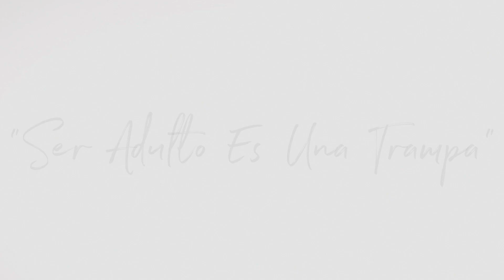SER ADULTO ES UNA TRAMPA (Spanish)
¿Alguna vez te preguntaste cómo los niños siempre están llenos de felicidad y energía? ¡Es porque no tienen tiempo para guardar rencores, odiar, juzgar y posponer la felicidad! Nunca dejes de ser un niño.